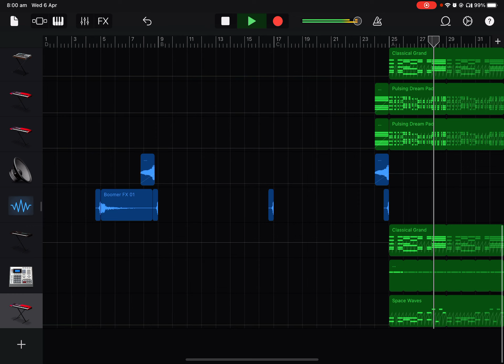A song i made on a iPad at my school